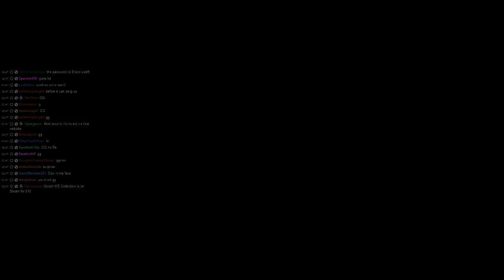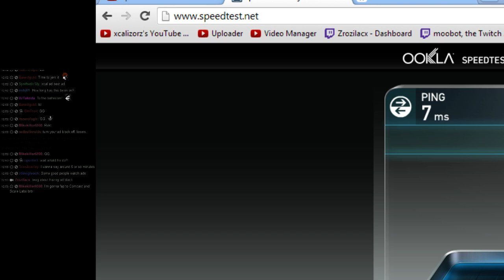Retro Rampage: Mega Man X2 pt.2 [12/29/13 Streamtown]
We go back down memory lane and continue our destruction of the Mega Man X series on SNES. While I feel that this is the weakest installment of the SNES trilogy it still is a very fun game to play. Classics FTDubz!

If you want to catch the action as it happens these links below do a great job of doing that: